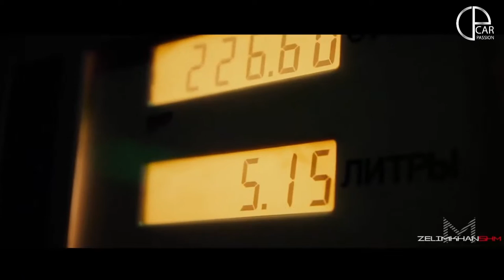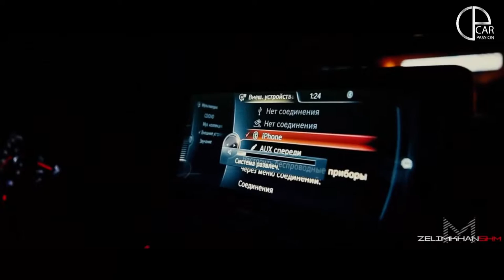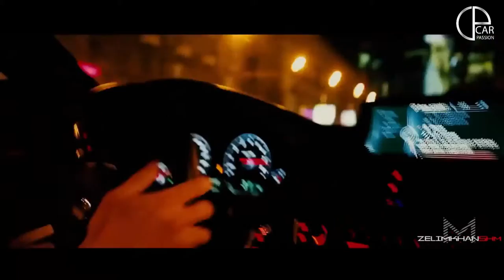Car Passion | Drift Car Of BMW M4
We drove the new BMW M4 Coupe on a circuit in Portugal